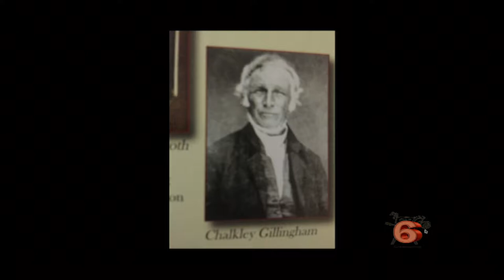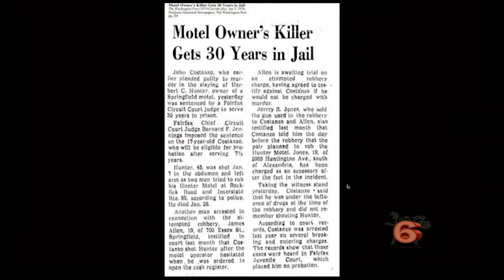VIM 07/05/2019 The History of Greenspring's Land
Host: Clint Lambert
Guest: Larry Ayers